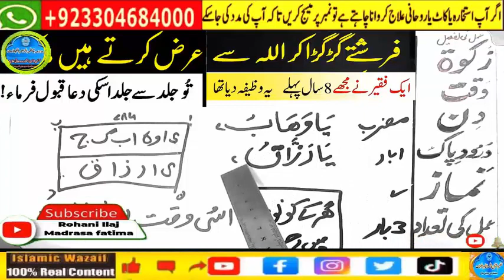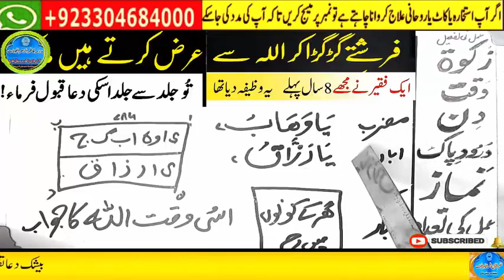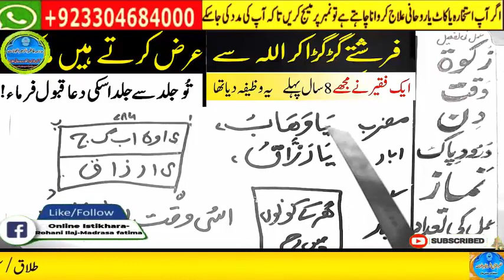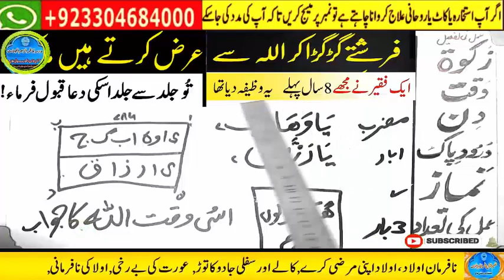Amir hone ka wazifa, daulat ka wazifa, rizq ka wazifa, wazifa for money, jab, pari, mokil ka amal